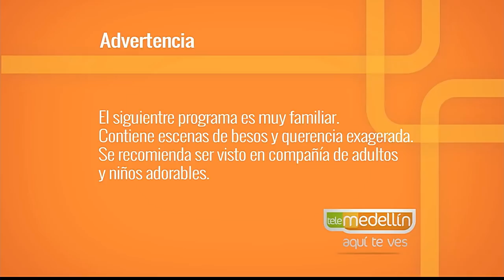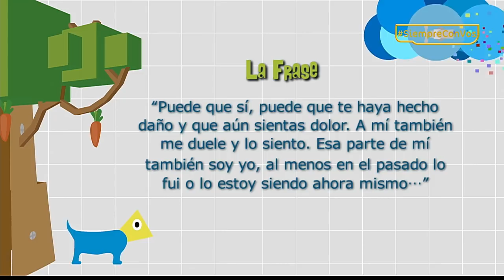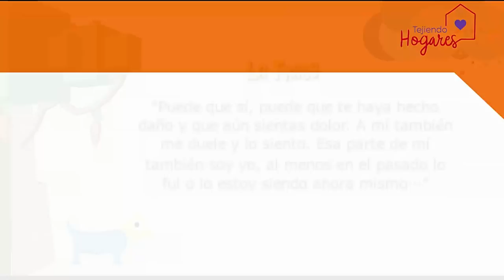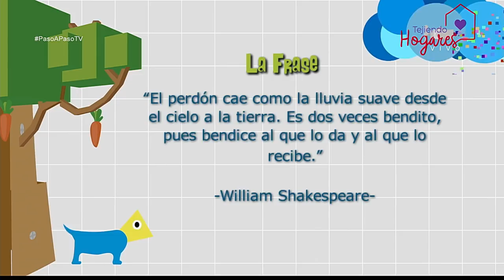Explosiones emocionales en los niños [Paso a Paso TV] Telemedellín